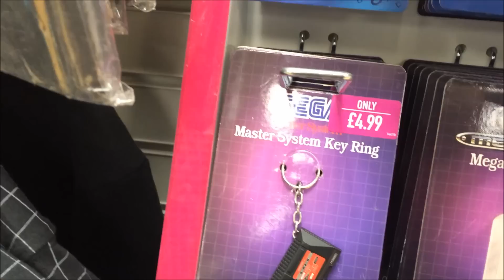Toy Hunt in Toys R Us & more - Sonic 25th, Sonic Boom and Nintendo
Come join me as I go merch hunting in various toy shops such as Toys R Us, Smyths Toy Store, GAME and more in hopes of finding some Sonic merch and maybe some Nintendo along the way. Let me know if you'd like to see more videos like this on my channel? Feedback is always appreciated.